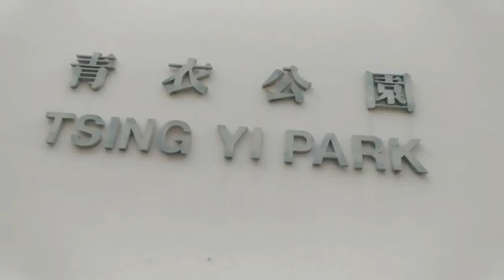BEAUTIFULL AUTUMN, TSING YI PARK HONGKONG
menikmati indah NYa pemandangan dimusim GUGUR INI,salah satunya yaitu di tsing yi park,,bgitu indah dan nampak asri,,,